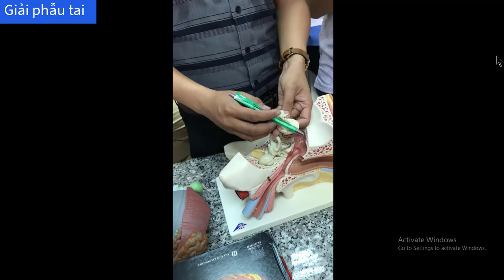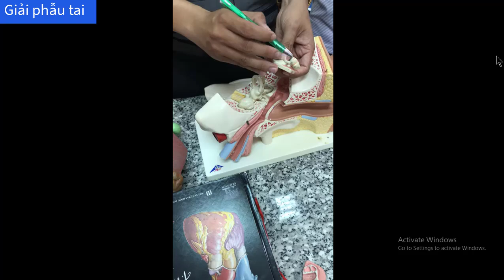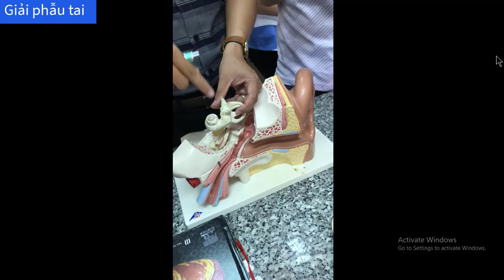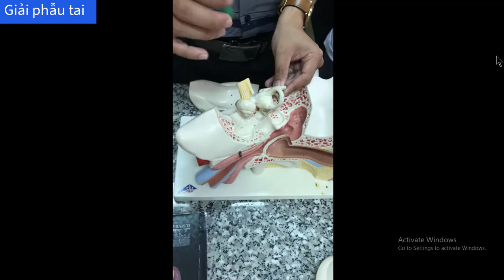Giải phẫu tai